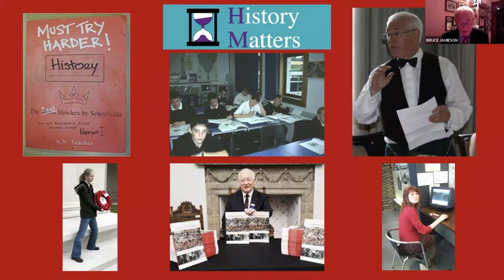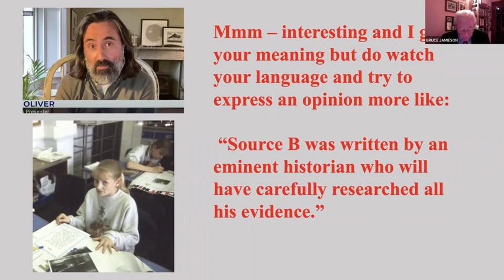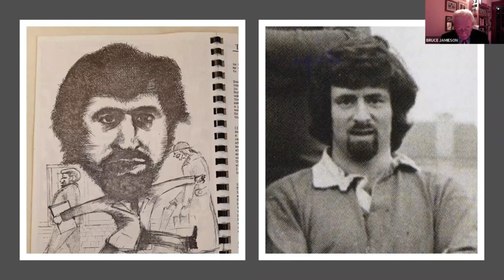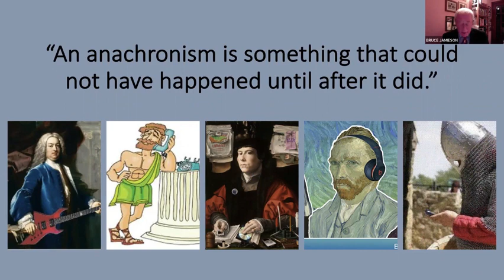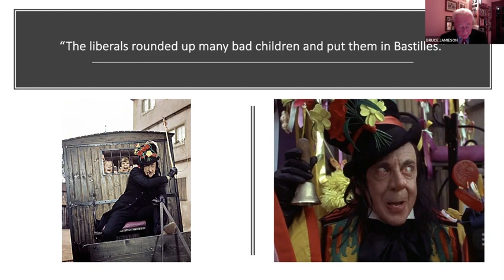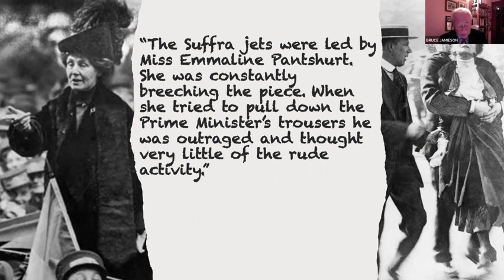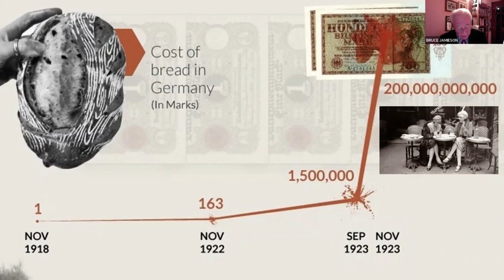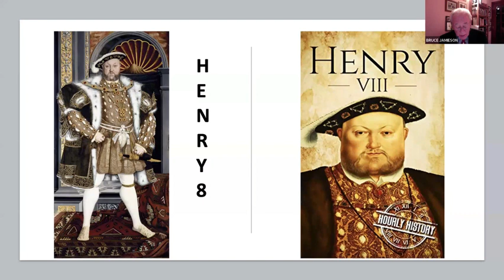Bruce Jamieson History Matters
Local Linlithgow Historian gives hist last talk of the 2022 season on some of his times as the local history teacher